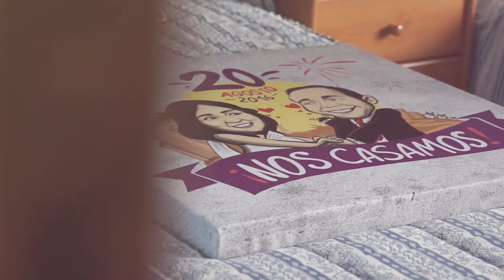armando y vicky resumen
Boda en el corazón de la Mancha, Madridejos fue la localidad elegida por Armando y Viki, sin dejar la oportunidad de hacer una sesión fotográfica en Consuegra para celebrar el Banquete en la finca de bodas Quinta Real Pinares